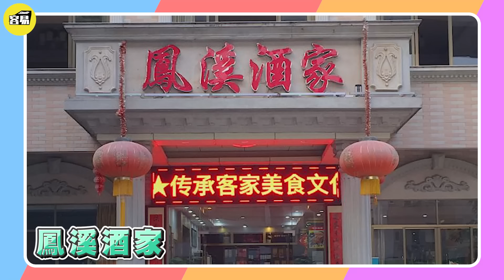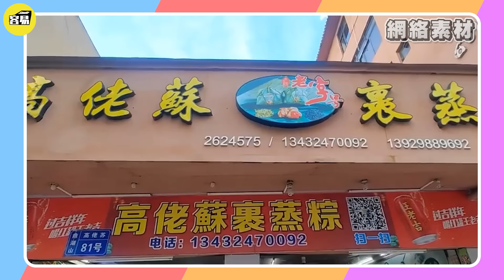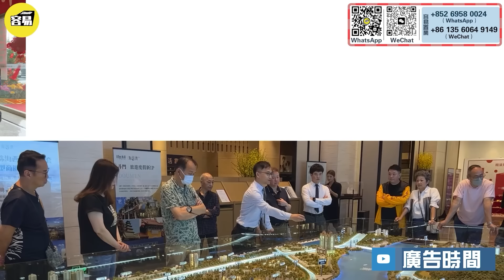香港人在肇慶丨加拿大夫婦移居大灣區後 生活消費品質、成本 結算公開丨最真實、貼地的購物清單丨親戚朋友旅遊探訪買不停丨#香港人在肇慶#肇慶生活#退休生活#退休計劃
👉本期視頻介绍加拿大夫婦移居大灣區後 細數生活消費品質、成本，真實、貼地的購物經驗。感興趣嘅朋友，快啲關注今期節目啦！